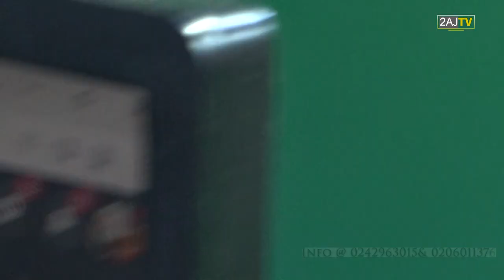ROYAL MARY LIVE WORSHIP @ EZRA F M